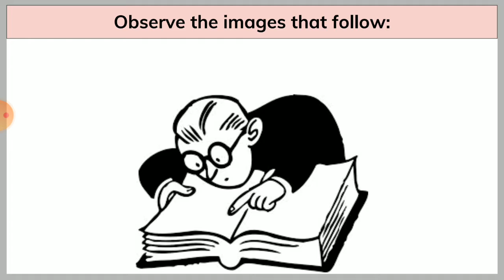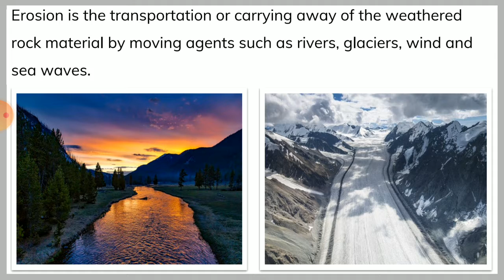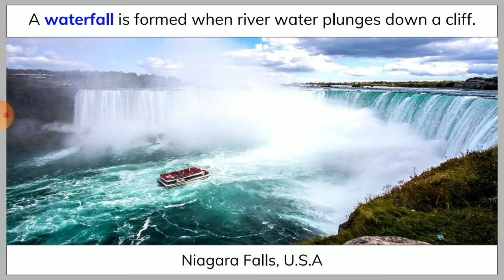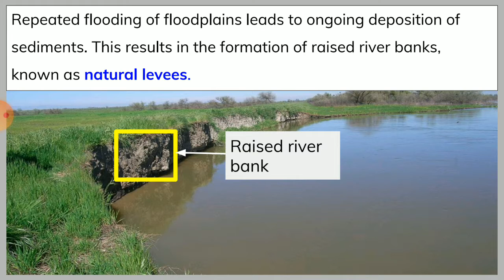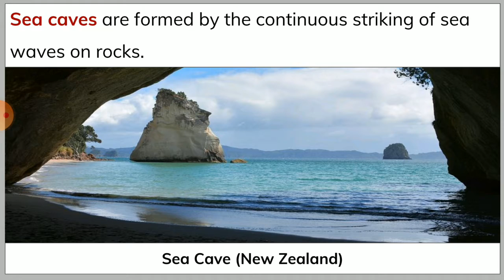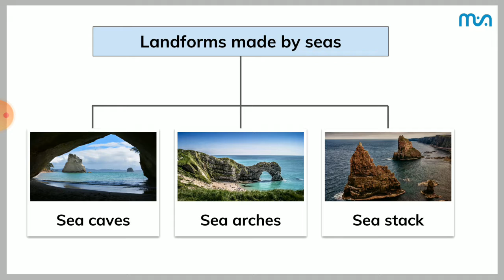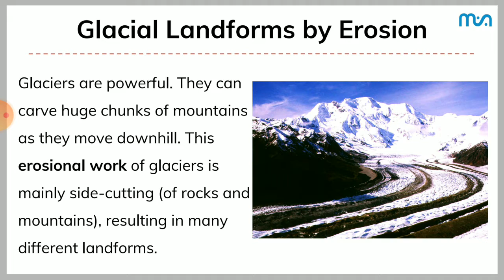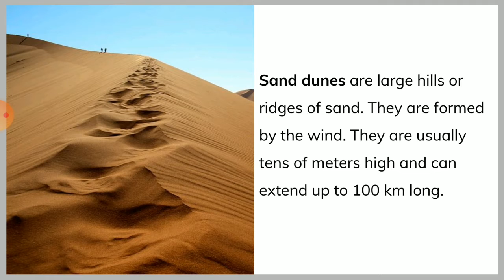Class 7 | Social Science | Our Changing Earth | Part-4 (Meghshala) Sikkim.